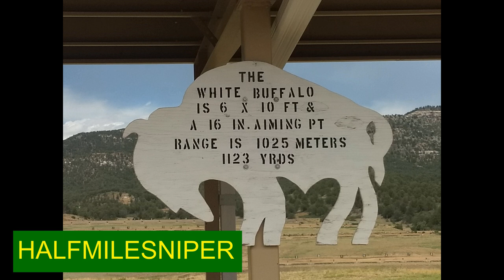Wicked hail in Raton New Mexico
While in Raton, New Mexico for the Rocky Mountain Nationals we experienced some really Wicked hail in Raton New Mexico. Been to Raton many times in the past 25 years and never experienced weather like this. We'll talk a little about the match and show a little of the weather.